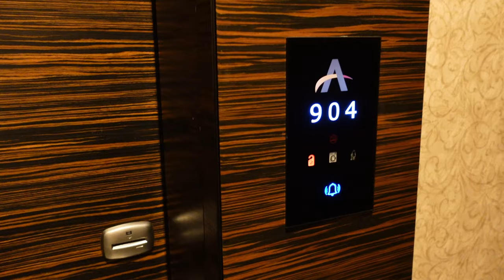UCIEKAMY Z HOTELU 😱 - PIERWSZA NOC W DUBAJU 🌴 ☀️